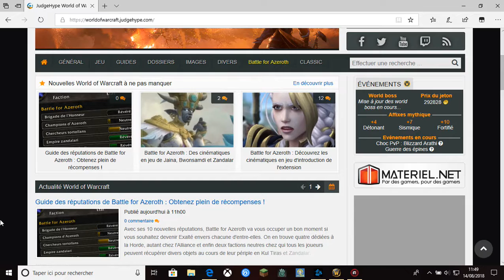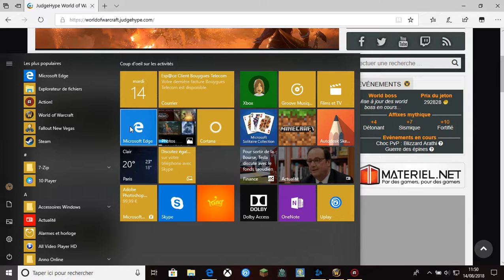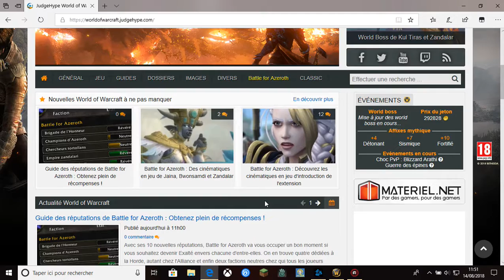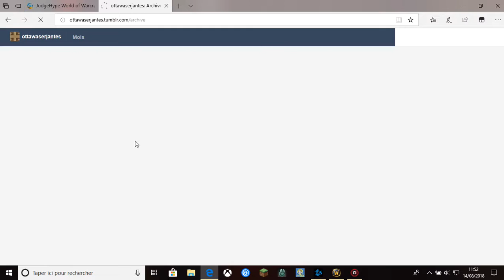Battle for Azeroth leveling110-120 step1 (prisonnière portvaillant)